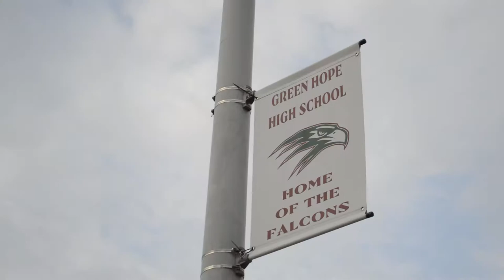Green Hope High School Yearbook Recruitment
If you would like to join the 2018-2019 yearbook staff, fill out this interest form!